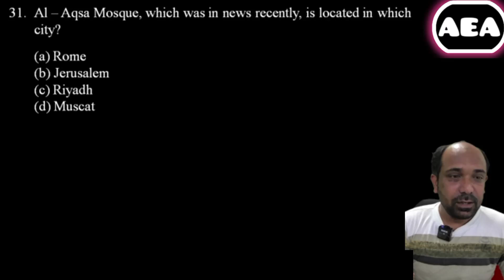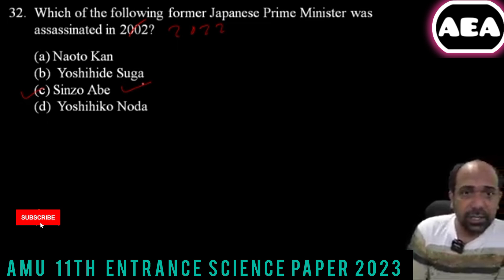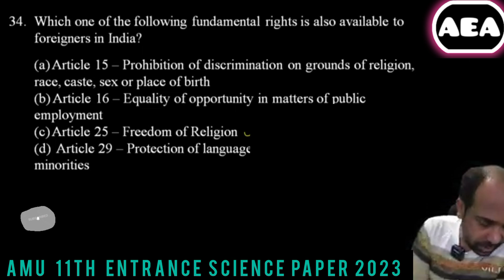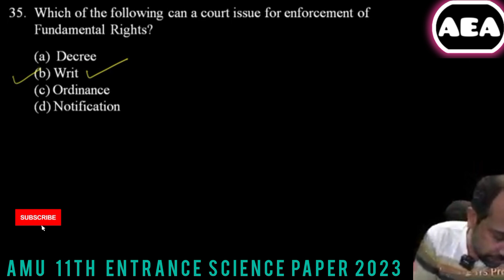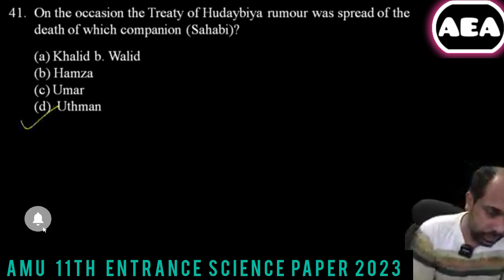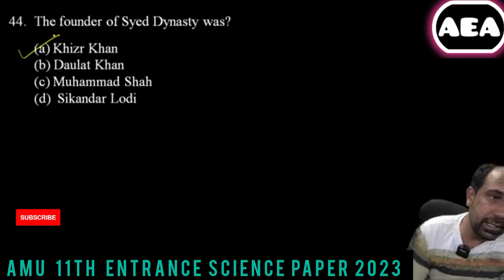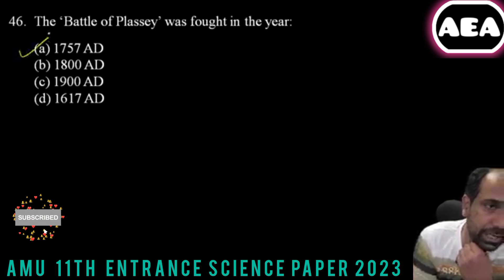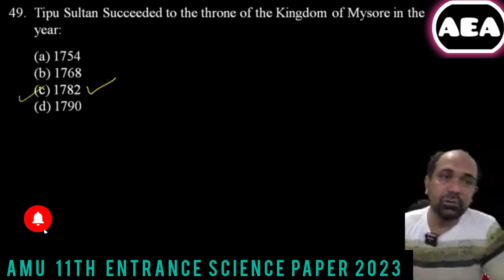AMU 11th Entrance Science Paper 2023 Discussion (GK & Indo Portion)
This is my telegram channel link...you can join here for competition/entrance related materials.

amu 11th paper 2023 full analysis
amu xi paper 2023 answer keys
amu 11th entrance 2023 answer key
amu entrance answer
amu 11th entrance questions paper 2023
amu entrance exam 2023
jamia xi 2023 answer key
amu entrance exam 2023-24
amu entrance answer key 2023
most expected questions for AMU 11th Entrance
most expected questions for AMU Entrance Exam
gk for 11th entrance
amu xi science paper
amu xi arts paper
amu xi commerce paper
AMU XI Entrance